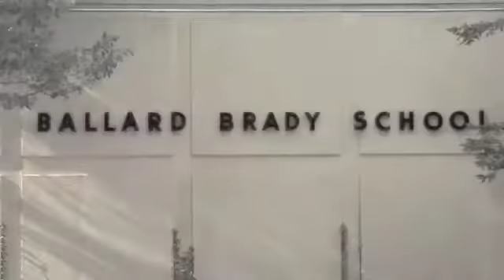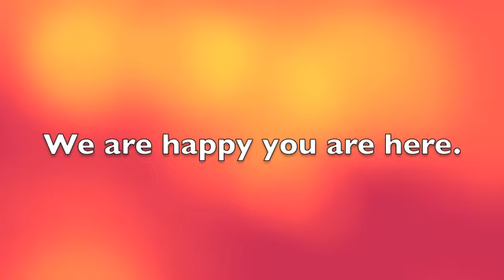Welcome to Brady 2015